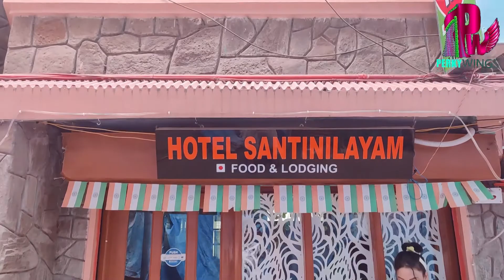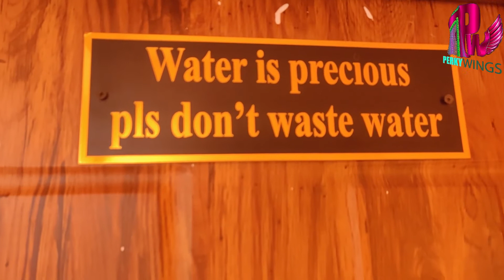Sealdah to New Jalpaiguri by train||Uttarbanga Express||Hotel Santinilayam near Darjeeling mall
SEALDAH TO NEW JALPAIGURI BY TRAIN || Darjeeling Travel Guide || Mountain view hotel in Darjeeling

In this darjeeling travel guide I will show you the complete SEALDAH TO NEW JALPAIGURI BY TRAIN through this perkywings channel as well as darjeeling hotels near mall road.It is my best  darjeeling tour 2022 of
 darjeeling tour guide. It is a thrilling howrah to ngp train journey in my darjeeling travl information.

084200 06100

SEALDAH TO NEW JALPAIGURI BY TRAIN
Mountain view hotel in Darjeling